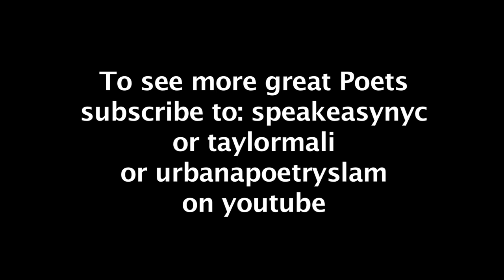Yusef Komunyakaa at Page Meets Stage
"I don't want the same beat" by Pulitzer prize winner  Yusef Komunyakaa at Taylor Mali's Page Meets Stage series at the Bowery Poetry Club
w/Tyehimba Jess  Feb 2010